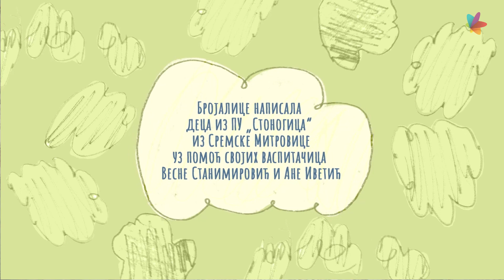STONOGICA BROJALICA 15: Četiri mace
00:00 - Intro
00:23 - Pesma "Četiri mace"
01:15 - Outro

Inspirisani knjigom brojalica, koje su osmislila i ilustrovala deca iz Ekološke predškolske ustanove „Stonogica“ iz Sremske Mitrovice, nastale su raspevane i lepršave kratke forme, namenjene najmlađima.

Ana Vrbaški i Marko Dinjaški autori su muzike i telesnih perkusija, a dizajn i animacija, su rezultat rada tima kreativne grafike RTV-a – animatora Roberta Klibana i Nemanje Radovanovića i grafičke dizajnerke Marije Brkić. Dečiji crteži su oživeli, brojalice su dobile krila, a rezultat je originalan, vizuelno atraktivan sadržaj.